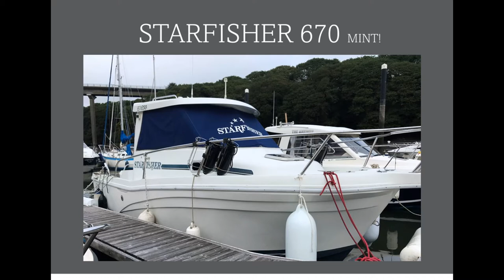Starfisher 670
This Starfisher 670 is in turn key condition. A cracking Category B Sports Fisher. Fully and professionally serviced March 2021. Very well maintained and updated vessel. Ideal for sea, coastal or estuary fishing, this vessel also benefits with a comfortable and cosy cabin with diesel heating to wheelhouse and cabin, marine toilet. Compact galley with hob and oven. 12V and 240 Volt. Let's go Fishing!